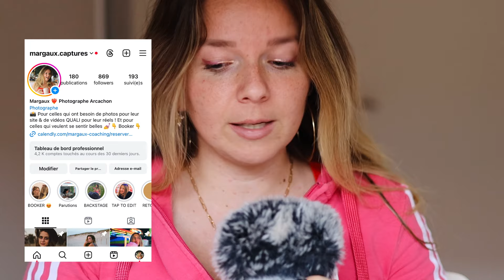Trop de Talents et Impossible de choisir ? Comment S’organiser Quand On est Multipotentielle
Plus de place ? (réponse sous 4 jours)